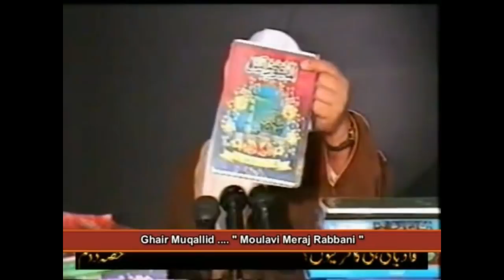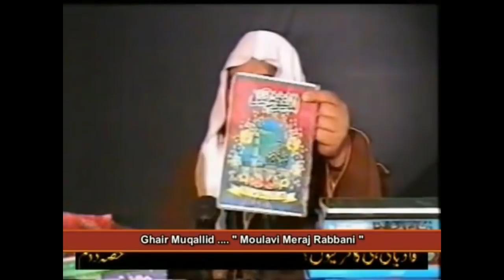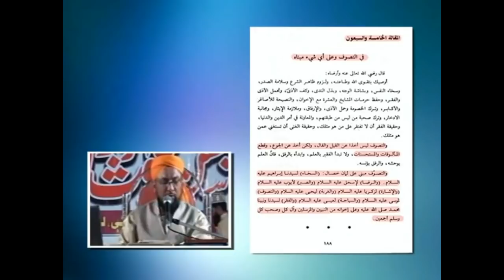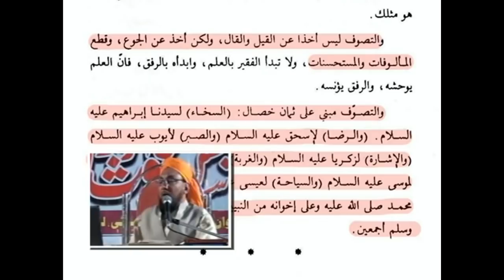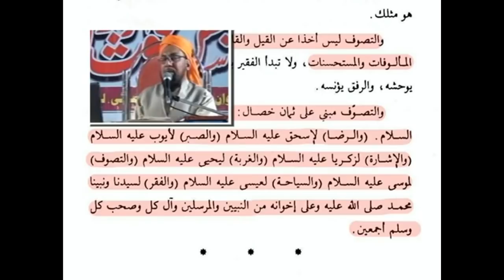Meraj Rabbani Juned Baghdadi Ki Gustakhi Ka Jawab By Farooque Khan Razvi Sahab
Meraj Rabbani  Gustakh E Juned Baghdadi  Ka Jawab By Farooque Khan Razvi Sahab
Meraj Rabbani Insults Junaid Baghdadi Alaihi Rehma
SHO SHO SHO SHO Sho sho sho sho
SHO INTERNATIONAL
Farook Razvi

Idara Sirat E Mustakeem Dr. Asif Ashraf Jalali